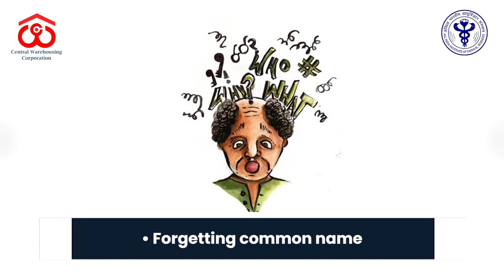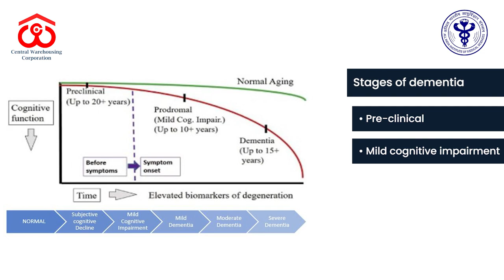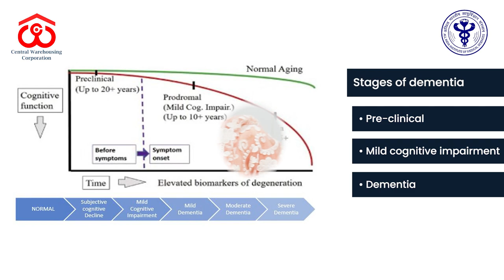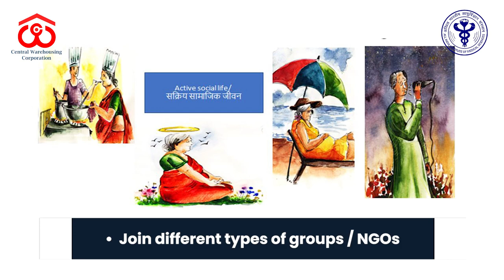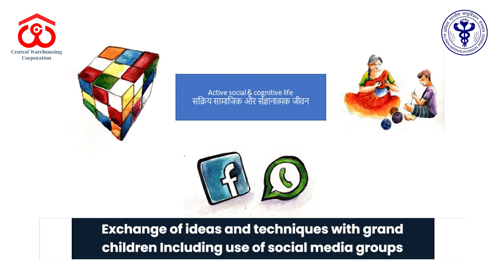Introduction to Dementia |Dr Swati Bajpai- Research Officer (Neuropsychology) AIIMS, New Delhi.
Introduction to Dementia by Dr Swati Bajpai Research Officer (Neuropsychology) Dpt. of Geriatric Medicine, AIIMS, New Delhi. How to prevent dementia.